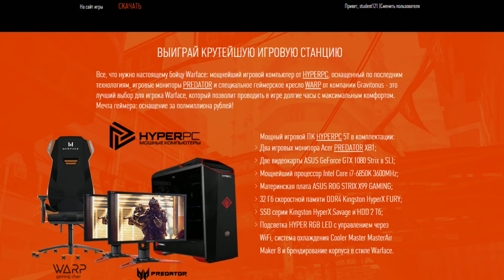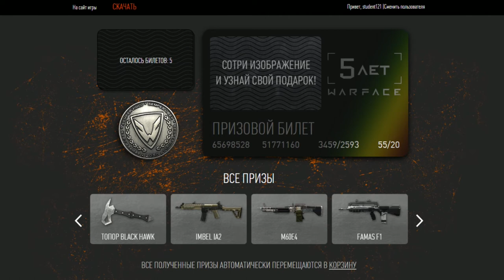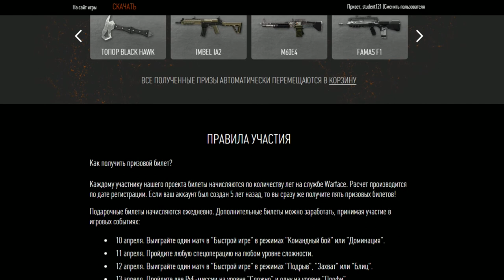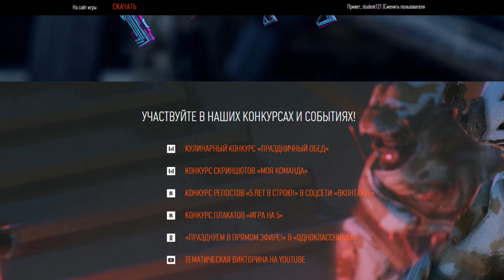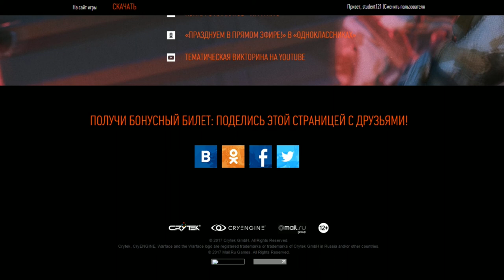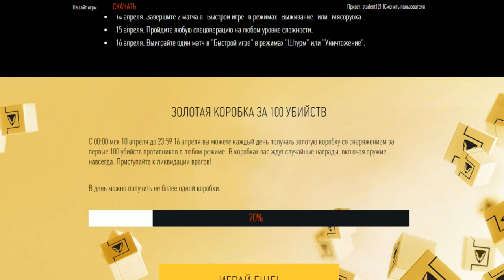ВНИМАНИЕ! ПЯТЫЙ ДЕНЬ РОЖДЕНИЯ ВАРФЕЙС!ОЧЕНЬ МНОГО ПОДАРКОВ!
В этот праздничный день варфейс дарит всем подарки!!!
Очень много крутых призов и это еще не все)